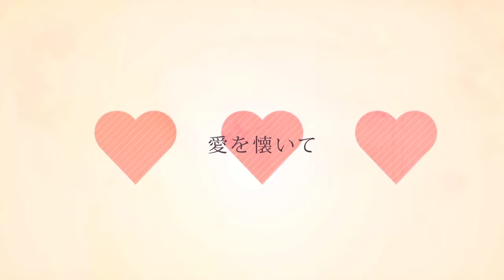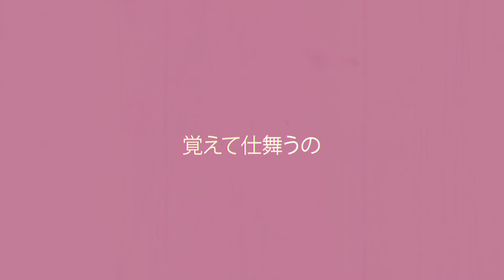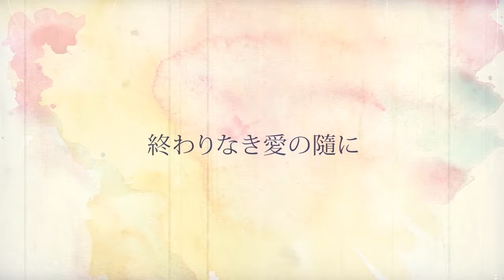【SCB2-R1】 妄想感傷代償連盟〔MKDR〕【Hakkeshu】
Hey there, Rakkun here. I want to sleep, please.

 THEME: 〔H E A R T〕

♦ Name:  妄想感傷代償連盟
♦ Original: DECO*27

〔Interpretation〕

"When we talk about the heart we inmediately relate it to love, the feelings, happyness etc. MKDR talks about the cycle thats this brings up to the ups and downs of a relationship. Love/Hate the start and the end and the unpredictability of a persons's Heart"

〔 Links 〕

♥  V O C A L I S T S

• Tune: Tricker
• Mix: \叮ᗜ叮/

• Giannysuki @giannysuki
• Lin Kaimane @linkaimane

♥ M O V I E

• Iro
• Rakkun

special thanks // HollyCrap and Mr曾经